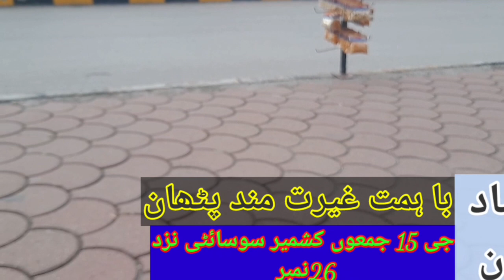نوشاد خان باہمت غیرت مند پٹھان SkINfo& Amazing utube pathan Videos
نوشاد خان باہمت غیرت مند پٹھان SkINfo& Amazing Videos